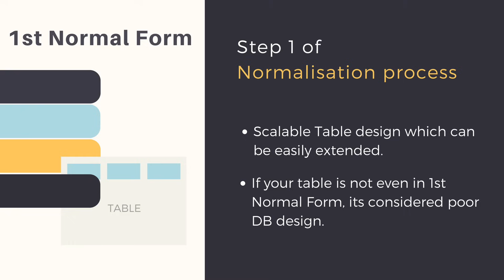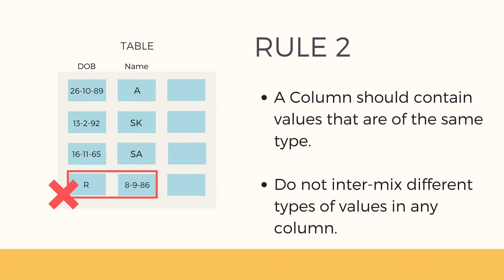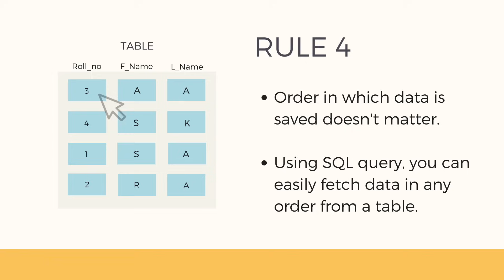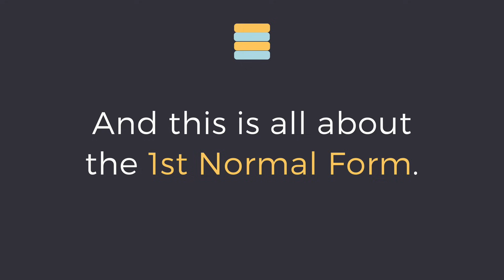First Normal Form (1NF) | Database Normalization | DBMS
In this video, you will learn about the First Normal Form of DBMS. How to design a table which follows the First normal form? What are the rules and requirements for a table to be in the first normal form? And 1NF is the step 1 to second and third normal forms.